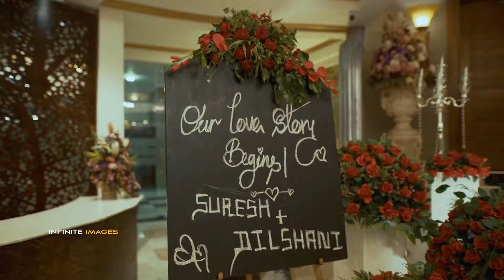Dilshani & Suresh | A special day